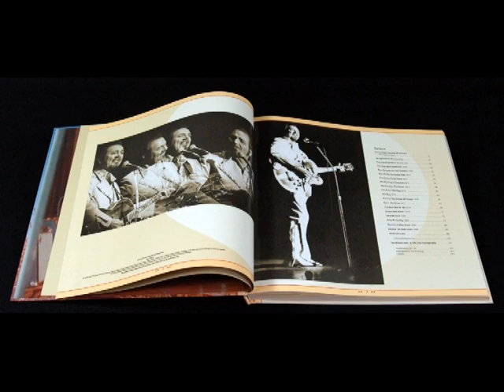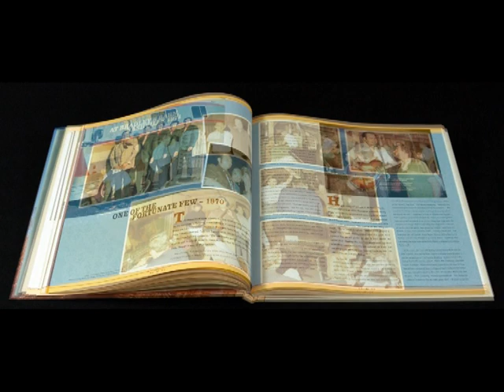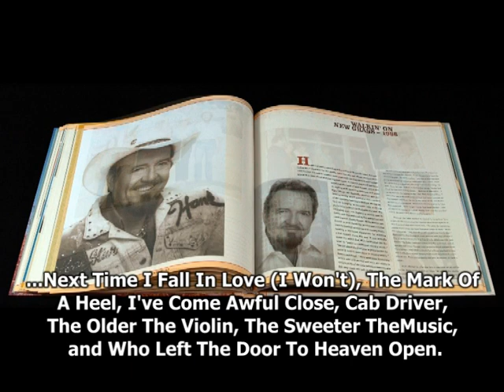Hank Thompson The Pathway Of My Life 1966 1986 BCD17260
Hank Thompson - The Pathway Of My Life 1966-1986 - BCD17260 HK

8-CD Box-Set (LP-size) + 124-page hardcover book
GENRE Western Swing / Country
TRACKS 246

 This box set includes all his post-CAPITOL recordings for WARNER BROS., DOT, ABC, CHURCHILL, and MCA/DOT during the twenty year period from 1966 through 1986.
 On 8 CDs you find all the hits, along with every album track, and dozens of rarities and overlooked gems that have never been available on CD before now.
 In addition to the music, this collection comes with a hardcover book featuring a complete discography of Hank's recordings from the era, dozens of photos from his personal scrapbooks, and an in-depth essay by Scott B. Bomar.

INFORMATION
This second BEAR FAMILY box set of Hank Thompson's studio recordings picks up where the previous collection ended and includes
all his post-CAPITOL recordings for WARNER BROS., DOT, ABC, CHURCHILL, and MCA/DOT during the twenty year period from 1966
through 1986. It was an era when Hank would experiment with new sounds while repeatedly returning to the unparalleled
brand of honky-tonk infused western swing that made him a legend.
If one were to completely ignore the achievements of his classic years on CAPITOL RECORDS and only consider his career from 1966
onward, Hank Thompson would still be regarded as a major country music success story. He placed twelve LPs on the country
album chart during this era, including three in the top 20. Additionally, he racked up thirty charting singles, including the top
20 hits Where Is The Circus, He's Got A Way With Women, On Tap, In The Can, Or In The Bottle, Smoky The Bar, Next Time I Fall
In Love (IWon't), The Mark Of A Heel, I've Come Awful Close, Cab Driver, The Older The Violin, The Sweeter TheMusic, and Who
Left The Door To Heaven Open.

This 8 CD collection features all the hits, along with every album track, and dozens of rarities and overlooked gems that have
never been available on CD before now. Included are complete theme albums such as Hank's tributes to The Mills Brothers and
Nat 'King' Cole, as well as his album of songs about Oklahoma, and the instrumental recordings he made with his band, the incomparable
Brazos Valley Boys. Also included are more than twenty titles that have never been released in any format, including
an album's worth of excellent truck driving songs that were inexplicably shelved until the release of this set.
In addition to the music, this collection comes with a hardcover book featuring a complete discography of Hank's recordings from
the era, dozens of photos from his personal scrapbooks, and an in-depth essay by Scott B. Bomar drawn from nearly twenty new
interviews with those closest to Hank, and detailing the evolution of a legacy artist finding his place in a changing country music
marketplace while continually reasserting the magic of the Thompson touch.